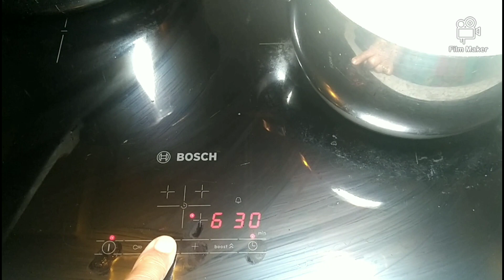تحلية كؤوس راقية وغير مكلفة اروع من روعة ، حصرية على قناتي ومن لمساتي،بارطاجيو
تحلية_باردة-اقتصادية#

تحلية_كؤوس_سهلة-سريعة#